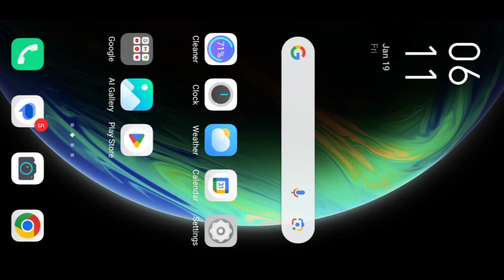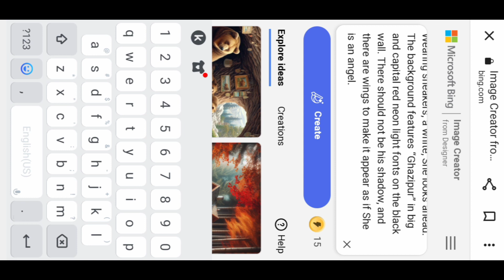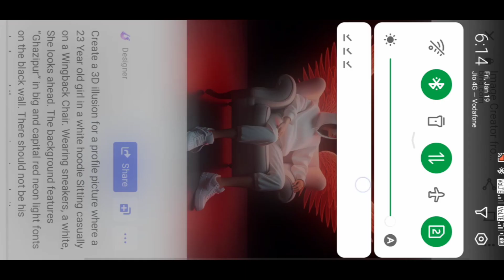How To Create Girls Image Editing || Big a Creator Nam Photo Create ladies 3D editor Instagram Trend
.Create a 3D illusion for a profile picture where a 23 Year old girl in a white hoodie Sitting casually on a Wingback Chair. Wearing sneakers, a white, She looks ahead. The background features “Ghazipur” in big and capital red neon light fonts on the black wall. There should not be his shadow, and there are wings to make it appear as if She is an angel.